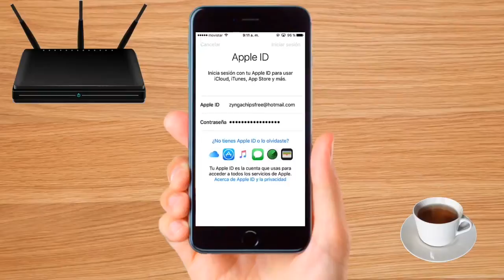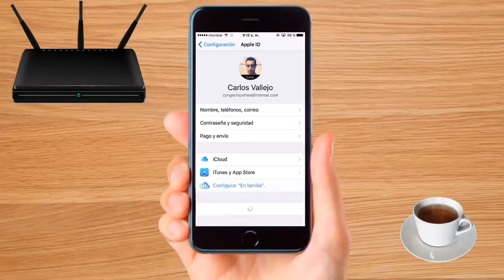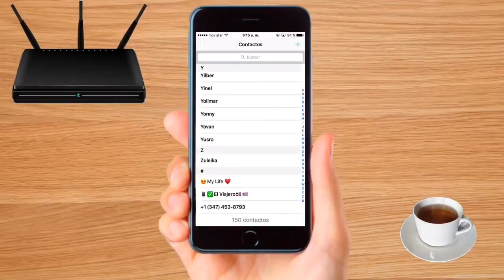¿Cómo pasar contactos de iCloud a iPhone nuevo? Sinconizar contactos con iCloud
¿Has cambiado tu iPhone antiguo al nuevo iPhone 11 Pro? Aprende cómo pasar contactos a iPhone desde iCloud. Leer más

1. Abre Ajustes. Inicia sesión en tu cuenta de iCloud
2. En las apps que usan iCloud, activa Contacto

De esta manera, los contactos que guardados en esta cuenta de iCloud se sincronizarán con tu iPhone.

También te puede interesar: iCareFone - Gestor de contactos iPhone, te permite pasar contactos de iPhone a PC y viceversa, añadir, eliminar y combinar contactos.